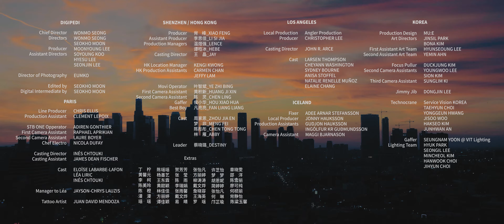4K Butterfly 이달의 소녀 LOONA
The music video in 4K, courtesy of Digipedi.